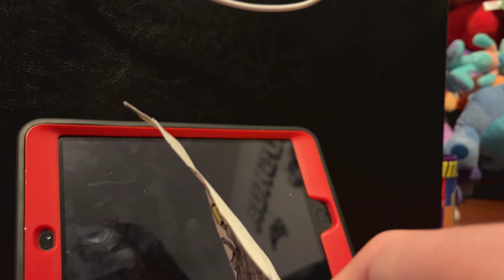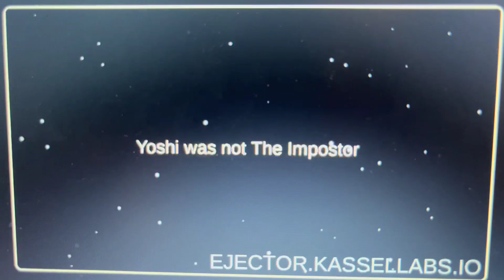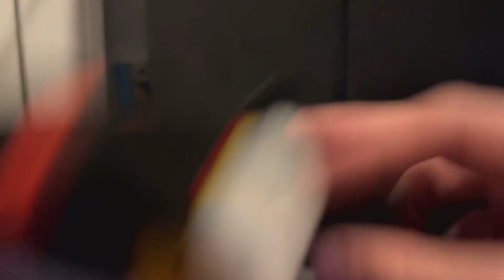AMONG US PLUSH VERSION 2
AMONG US PLUSH VERSION 2 IS OUT TODAY ON MY YOUTUBE CHANNEL!